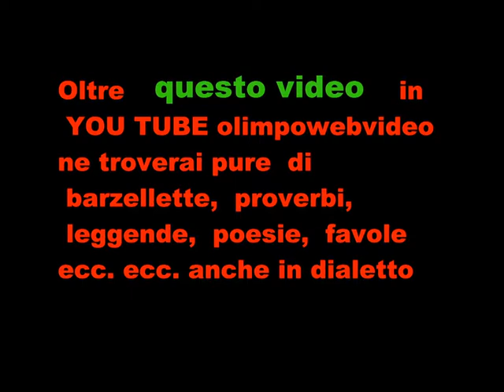90° di fondazione sezione ANA di Bergamo del 9 2011 Coro ANA Monte Alto Rogno 059.wmv